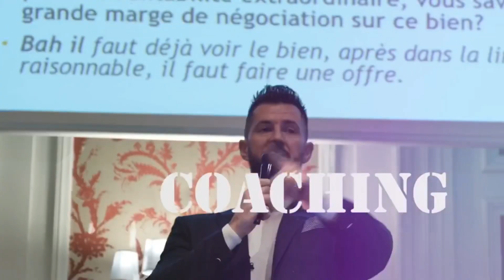Pourquoi faire les travaux soi-même dans l'immobilier ?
Au programme de cette vidéo, retrouvez nos raisons de faire les travaux de finitions dans notre futur appartement en location courte durée. Etapes indispensables qui feront de votre projet, une cash-machine.

Pour aller plus loin et commencer dans l'immobilier, voici le lien du club que nous proposons. Il s'agit d'un club ou chaque mois, pendant 12 mois consécutifs, un coaching groupé est organisé.

Musique utilisé dans cette vidéo:
Titre:  Uncatchable
Auteur: Alexandr Zhelanov
Bon visionnage

Laurent Boutillier et Woman Invest